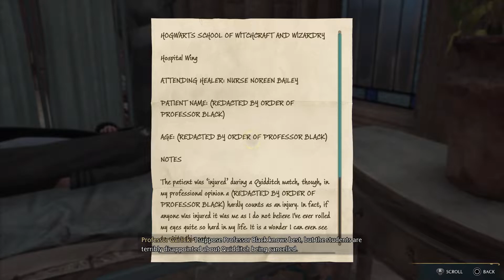Hogwarts Legacy - The Caretaker's Lunar Lament: Retrieve The Demiguise Moon In The Hospital Wing PS5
Hogwarts Legacy - The Caretaker's Lunar Lament: Retrieve The Demiguise Moon In The Hospital Wing PS5 JVGS Discord Rumble